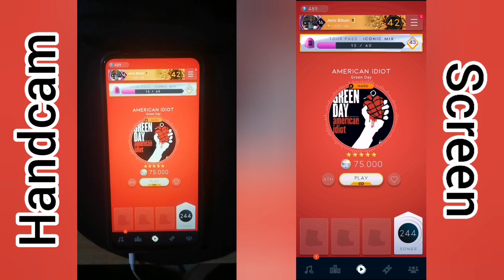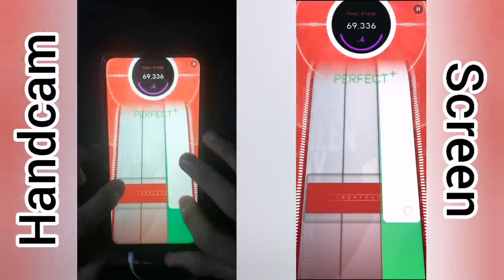[Beatstar] American Idiot - Green Day | 75k Diamond Perfect* (With Handcam)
(Originally published on the 2nd of April 2022, 🇵🇭 time)